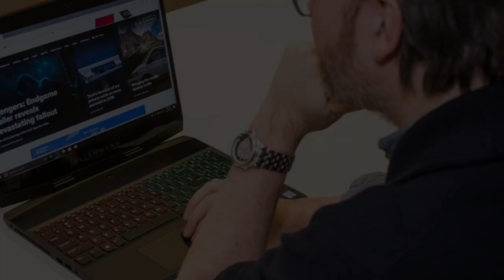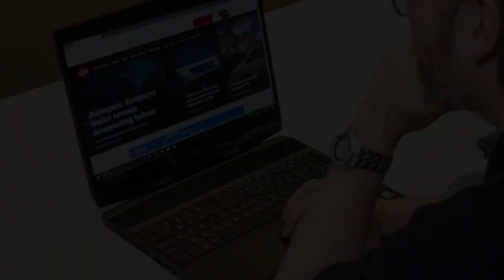Alienware M 15 Review : Gaming LAPTOPS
It's been a year and a half since Nvidia announced Max-Q, a design effort intended to make gaming laptops thinner and lighter while retaining much of their performance. In the time that's elapsed since, it's clear that the initiative has paid off for the Green Team. We've seen a tremendous surge in laptops boasting narrow profiles and low poundage, combined with the powerful graphics chips needed to play the latest triple-A blockbuster games.